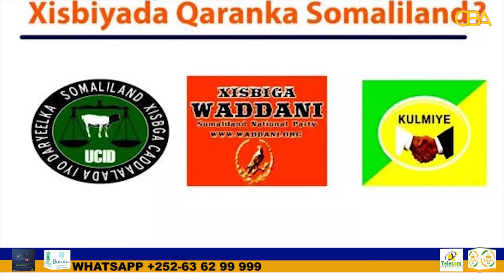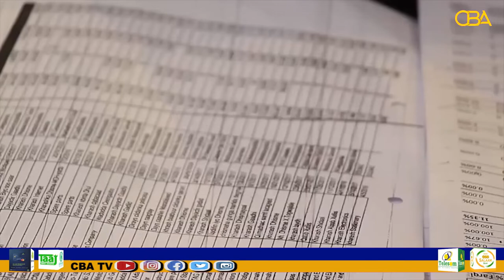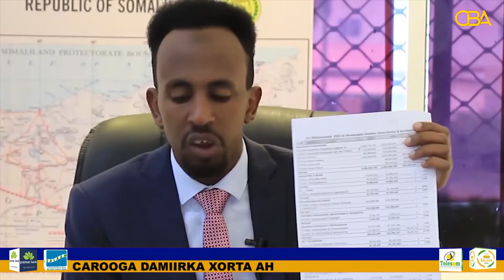B/Xogside: Maxaa Sababay inaan Hanti dhawrka Somaliland Aanu baadhis ku samayn 50 laamaha Dawlada ah